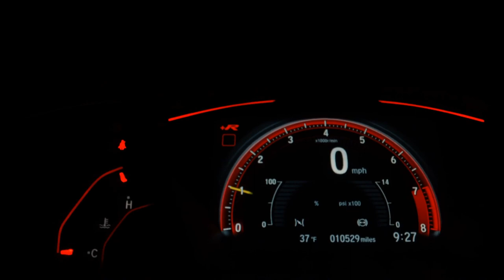VOLKSWAGEN VOYAGE - 2013 - Santos/SP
Veículo: VOLKSWAGEN / VOYAGE 1.0 MI 8V
Ano: 2012/2013
Combustível: FLEX
Portas: 4 PORTAS
Câmbio: Manual
Cor: PRATA
KM: 160.000

✅ Air Bag
✅ Alarme
✅ Ar Condicionado
✅ Ar Quente
✅ Desembaçador Traseiro
✅ Direção Hidráulica
✅ Encosto de Cabeça Traseiro
✅ Freio ABS
✅ Travas Elétricas
✅ Vidros Elétricos
✅ Trio Elétrico
✅ Porta Copos
✅ Para-Choques na Cor do Veículo
✅ Sistema ISOFIX